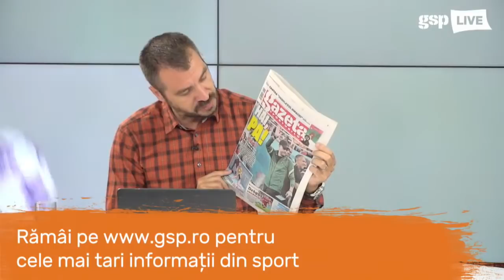Costin Lazăr, invitata zilei la GSP LIVE (20 octombrie). EMISIUNE INTEGRALĂ